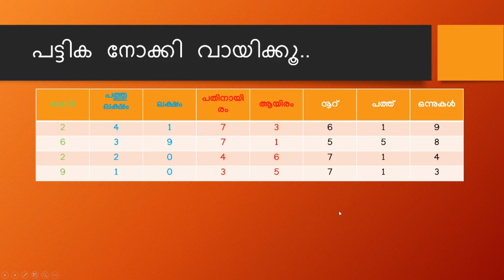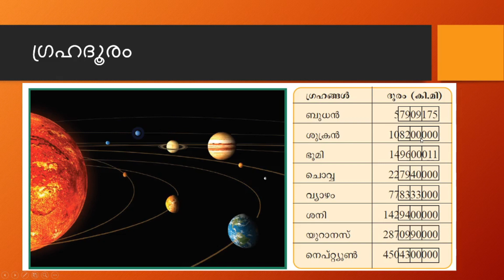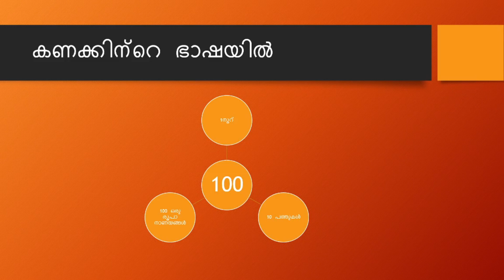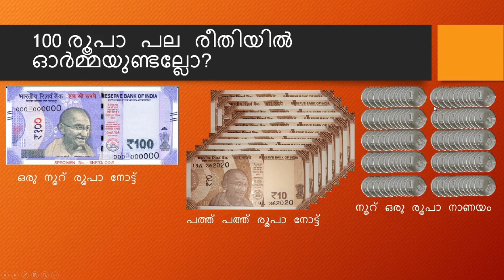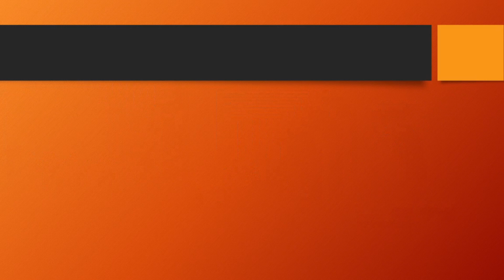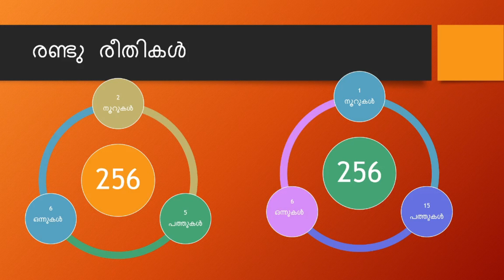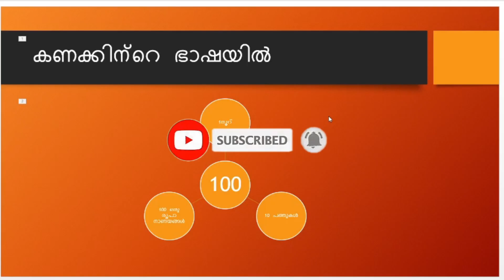Std 5 Mathematics Unit 1 Grahadooram 2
This will teach you how to read numbers up to 1 Crore.